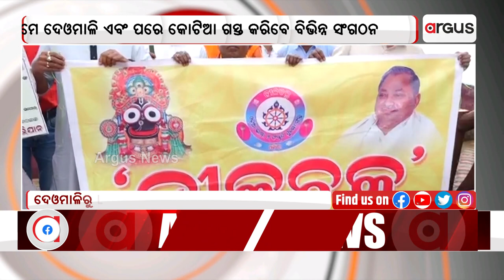କୋଟିଆ ଓ ଦେଓମାଳି ଚାଲ ଅଭିଯାନ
ଆନ୍ଧ୍ରର ଷଡଯନ୍ତ୍ର ଆଗରେ ମୁଣ୍ଡ ନୁଆଁଇବ ନାହିଁ ଓଡିଆ । ସୀମା ସୁରକ୍ଷା ଓ କୋଟିଆରେ ଆନ୍ଧ୍ରର ପ୍ରକଳ୍ପକୁ ବିରୋଧ କରି ବିଭିନ୍ନ ସଂଗଠନ ପକ୍ଷରୁ କୋଟିଆ ଓ ଦେଓମାଳି ଚାଲ ଅଭିଯାନ । ସମସ୍ତ ସଂଗଠନର ସଦସ୍ୟ ଏକାଠି ହୋଇ କୋରାପୁଟରୁ କୋଟିଆ ଅଭିମୁଖେ ବାହାରିଛନ୍ତି ।